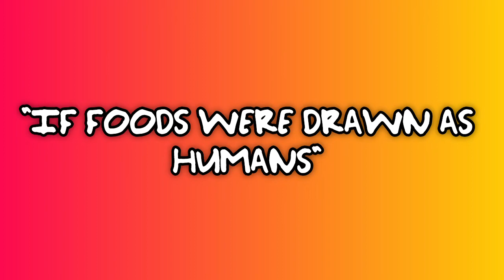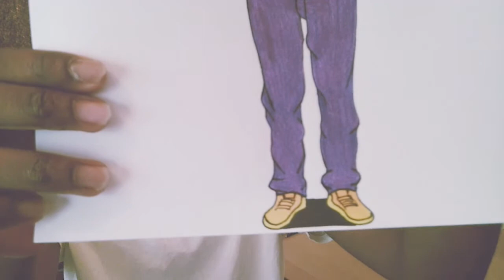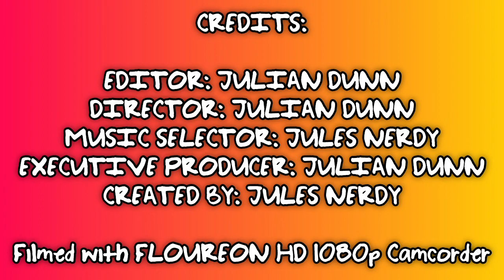"If Foods Were Drawn As Humans" (Season 1 Episode 6) Doritos Flamas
It's time to feed you nerds another episode with the llamas. The next spicy product I drew as a human is Doritos Flamas.